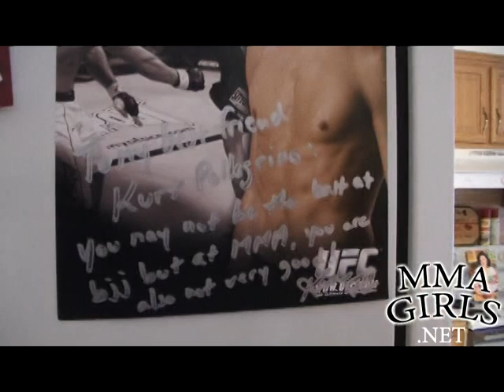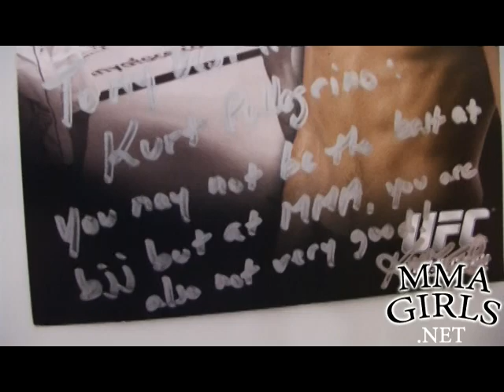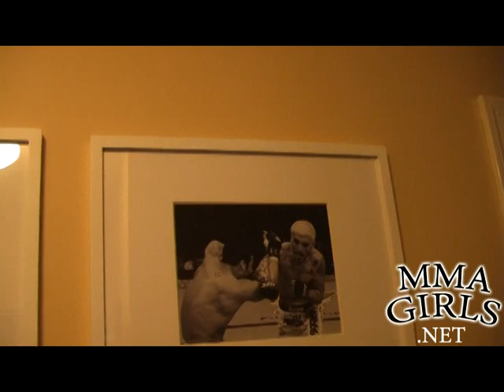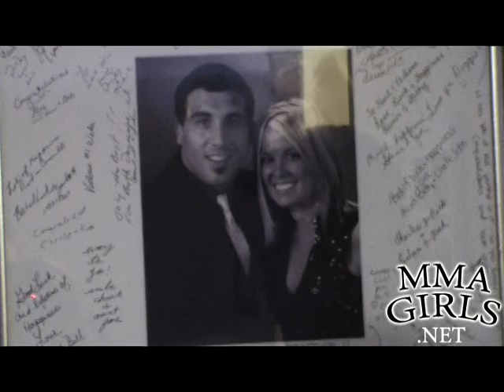MMA Cribs with Kurt Pellegrino and Joanne of MMA Girls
MMA Cribs with Kurt Pellegrino and Joanne of MMA Girls.  In Point Pleasant, New Jersey.